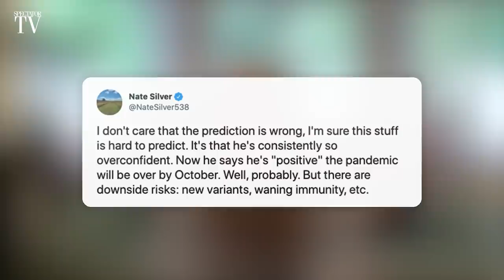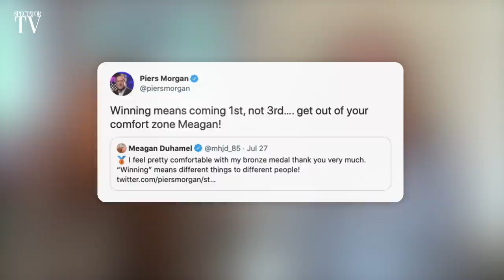Migrant crisis & 'expert' models - The Week in 60 Minutes | SpectatorTV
Katy Balls is joined by Douglas Murray; Enver Solomon, CEO of the Refugee Council; Professor Sunetra Gupta, from the University of Oxford; actress and refugee Arwa Omaren; Patrick Jephson, former private secretary to Princess Diana; and Olympic silver medallist and former GB rower Cath Bishop.

// THIS EPISODE
00:00 - Welcome from Katy Balls
01:48 - Is there a solution to the migrant crisis? With Douglas Murray
24:47 - Arwa Omaren: how I came to the UK illegally
36:25 - Covid: is modelling useful? With Sunetra Gupta
49:14 - Is Harry and Meghan's book deal a good idea? With Patrick Jephson
57:11 - Olympic Games: is gold all that matters? With Cath Bishop

MIGRATION CRISIS

Priti Patel has introduced the Nationality and Borders Bill, which could see refugees illegally coming into the UK jailed, and border officers given powers to use force to keep illegal immigrants away. Is this the right approach, and, if it is, is it enough? Douglas Murray, who in this week’s cover piece says more needs to be done, and Enver Solomon, CEO of the Refugee Council, join the show.

A REFUGEE'S JOURNEY

What is it actually like to enter the UK illegally, and what drives people to take the often perilous journey? Katy is joined by by Arwa Omaren, an actress and refugee who came to the UK when ISIS took over her home in Syria.

DODGY MODELLING

To the surprise of many, Covid cases across the UK are falling. Could the pandemic really be coming to an end? Have we reached herd immunity? And should experts have predicted 100,000 cases a day? Professor Sunetra Gupta from the University of Oxford is on the show.

FINDING FREEDOM

Harry and Meghan, the Duke and Duchess of Sussex, have announced a four-part book deal. The couple previously said they wanted to abandon royal duties to get more privacy - is this the best way to do that? Patrick Jephson, who worked as Princess Diana’s private secretary between 1988 to 1996, says the pair need to be less confrontational. He’s on the show.

OLYMPIC GOLD

Finally, is winning gold everything? Britain is doing brilliantly so far at the Olympics, but some have said there’s no reason to celebrate winning silver or bronze - gold is all that matters. Is this the right approach? Cath Bishop, who went to three Olympics with Team GB, joins SpectatorTV.